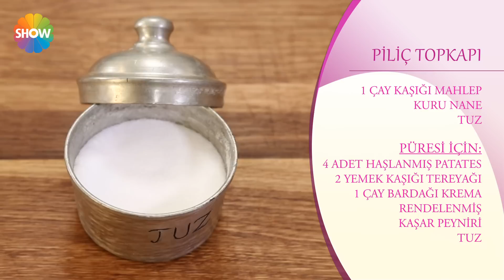Piliç Topkapı Tarifi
İç pilavı için; küp küp doğradığınız soğanları sıvı yağ eklediğimiz tencerede kavurmaya başlayın. Tuz ve dolmalık fıstık ekleyip kavurmaya devam edin. Dolmalık fıstıklar renk değiştirdiği zaman yıkadığınız ve süzdüğünüz Pirinç ve bir tutam tuz ilave edip kavurmaya devam edin. Ardından kuş üzümü, sultaniye üzüm ve tüm baharatları ekleyip, kokularının çıkmasını sağlayın. Kaynar su ekleyip suyunu çekinceye kadar kontrollü ateşte pişirin. (suyu çok çekmesin hafif nemli olması gerekiyor)
Püresi için; haşlanmış patatesleri ezin, tereyağı, rendelenmiş kaşar peyniri, krema ve tuz ekleyip karıştırın. Püremiz biraz sert olacak.
Tavukları iki streç arasında döverek inceltin. Tavukların derili kısmı altta kalacak şekilde bir kasenin içine yerleştirin, kenarlardan sarkıtın.
İçlerini pilavla doldurup yeniden kenarlardan sarkan tavukları üzerine kapatın ve fırın tepsisine kaseyi ters çevirerek tavukları yerleştirin.
Tüm tavukları bu şekilde yerleştirdikten sonra üzeri için olan su, zeytinyağı ve salçayı karıştırıp, üzerlerine dökün.
200 derecede önceden ısıtılmış fırında 25-30 dakika pişirin.
Sunum tabağına aldığınız birer kaşık pürelerin üzerine fırından çıkardığınız piliçleri koyup servis edebilirsiniz. Afiyet olsun.